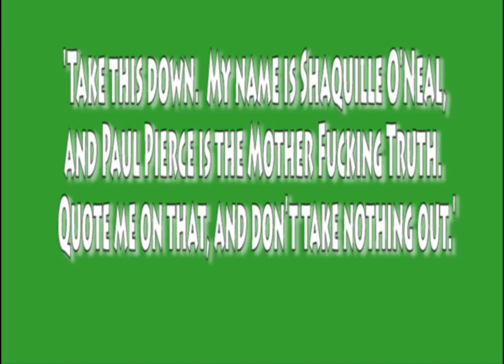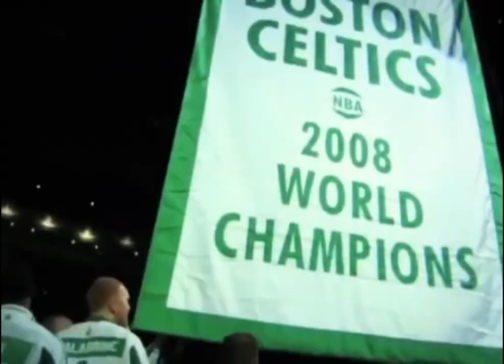A Tribute to The Truth Paul Pierce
A video dedicated to my all time favorite player Paul Pierce.